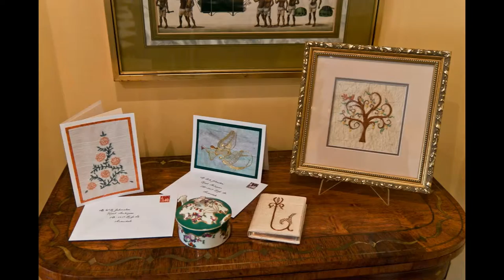Johnston Collection 2011/12 (Judith)